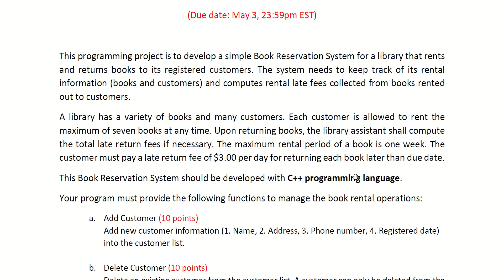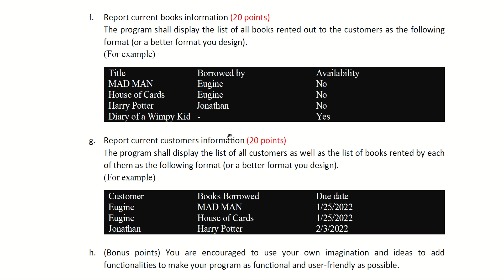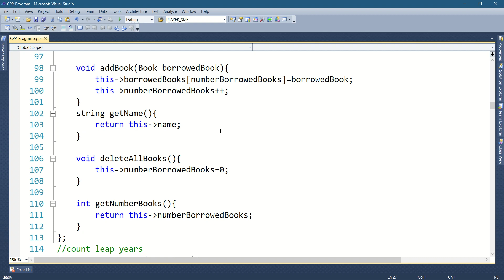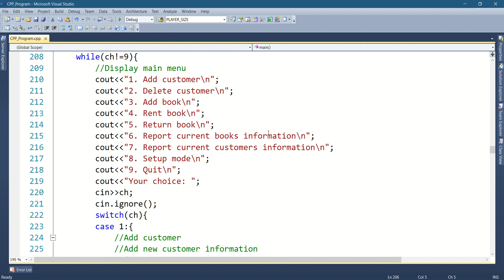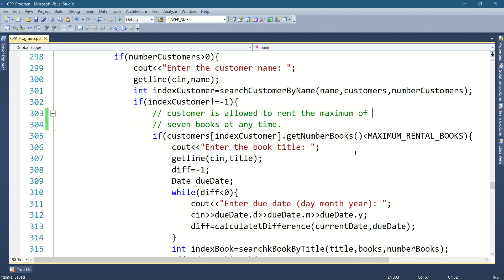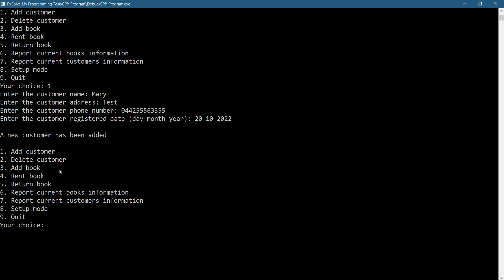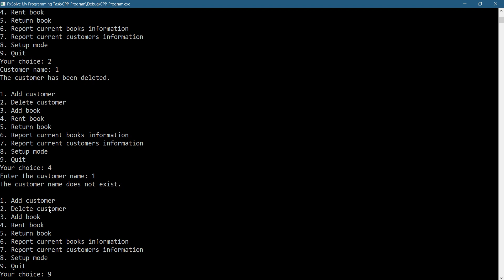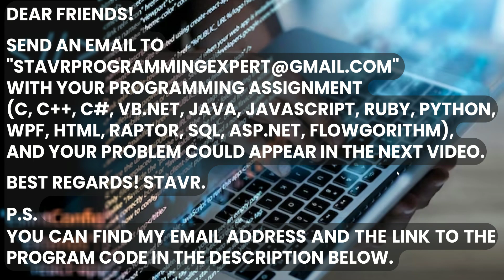Book Reservation System in C++ struct Date, class example.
ITEC 4266 C++ Programming
2022 Spring
Project: Book Reservation System
(Due date: May 3, 23:59pm EST)
This programming project is to develop a simple Book Reservation System for a library that rents
and returns books to its registered customers. The system needs to keep track of its rental
information (books and customers) and computes rental late fees collected from books rented
out to customers.
A library has a variety of books and many customers. Each customer is allowed to rent the
maximum of seven books at any time. Upon returning books, the library assistant shall compute
the total late return fees if necessary. The maximum rental period of a book is one week. The
customer must pay a late return fee of $3.00 per day for returning each book later than due date.
This Book Reservation System should be developed with C++ programming language.
Your program must provide the following functions to manage the book rental operations:
a. Add Customer (10 points)
Add new customer information (1. Name, 2. Address, 3. Phone number, 4. Registered date)
into the customer list.
b. Delete Customer (10 points)
Delete an existing customer from the customer list. A customer can only be deleted from the
list if a customer has returned all borrowed books or does not borrow any book.
c. Add Book (10 points)
Add new Book information (1. Title, 2. Author, 3. Publisher, 4. Release date) into the book list.
d. Rent Book (10 points)
Rent books by a customer. Keep a customer who borrows books under the respective record
of Book item, and the availability flag of the Book item must be set to be unavailable. Keep a
book which is borrowed by a customer under the respective record of Customer item.
e. Return Book (20 points)
When a customer shall return borrowed books to the library, the program shall compute the
late return fee of books if necessary. The program shall display detailed report for a customer.
(For example)
Customer Name: Eugine
Book Title Number of days Borrowed No of Days Overdue Late Fee
Harry Potter 5 0 $0.00
House of Cards 10 3 $9.00
Total Late Fee: $9.00
f. Report current books information (20 points)
The program shall display the list of all books rented out to the customers as the following
format (or a better format you design).
(For example)
Title Borrowed by Availability
MAD MAN Eugine No
House of Cards Eugine No
Harry Potter Jonathan No
Diary of a Wimpy Kid - Yes
g. Report current customers information (20 points)
The program shall display the list of all customers as well as the list of books rented by each
of them as the following format (or a better format you design).
(For example)
Customer Books Borrowed Due date
Eugine MAD MAN 1/25/2022
Eugine House of Cards 1/25/2022
Jonathan Harry Potter 2/3/2022
h. (Bonus points) You are encouraged to use your own imagination and ideas to add
functionalities to make your program as functional and user-friendly as possible.
Please add the following header before anything else in your program.
* Student Name:
* Date Due:
* Date Submitted:
* Program Name:
* Program Description:
Submission
You should submit a document and source codes about your program in D2L. Explain for each
function and show the program results in the document. If you don’t submit source codes, your
submitted work will NOT be graded.